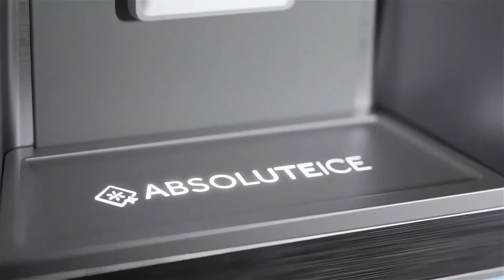Kühlschrank | Haier - Cube 90 Series 7 - Frische in Ihrer reinsten Form | Jetzt entdecken | 15s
Frische in Ihrer reinsten Form | Jetzt entdecken |